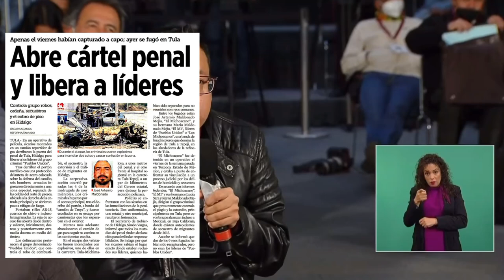Ya capturaron a 3 de la banda de huachicoleros que escapó del penal de Tula, Hidalgo 🚨 🦆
Sobre la banda de huachicoleros que escapó del penal de Tula, Hidalgo, dice que ya capturaron a 3 y son muy peligros 🚨 🦆